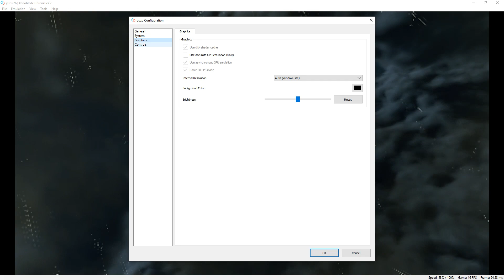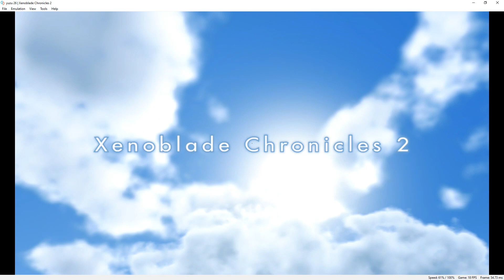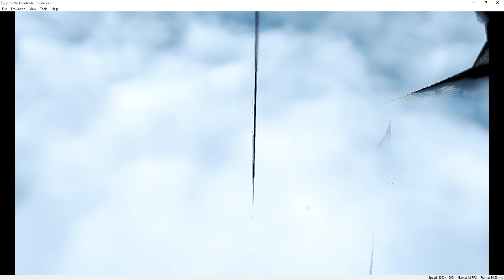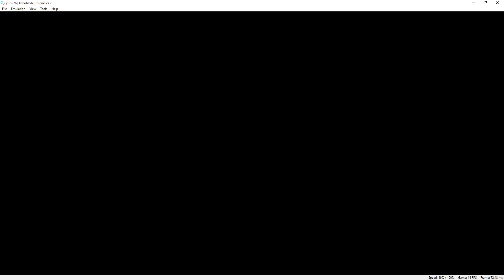Yuzu 26 | Xenoblade Chronicles 2 [SWITCH EMULATION]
a bit better still a long way to go

My spec:
GPU: RTX 2080 Ti
CPU: Intelt(R) Core(TM) i7-7800X CPU @ 3.50GHz
Memory: 32 GB RAM (31.71 GB RAM usable)
Operating system: Microsoft Windows 10 Home